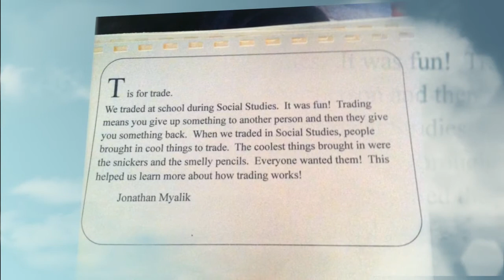Jonathan Myalik - We Will Miss You HD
Words to Jonathan:
"Jonathan; you always were and are our angel...you were always such a blessing to everyone around you, the sweetest little cousin anyone could ask for...your beautiful heart will be always be missed and never ever forgotten!! "If only I could see you, past every twinkling star, and send a suitcase filled with kisses up to heaven where you are.
If only I could play with you as I did not long ago. and give you one last big bear hug before you had to go."
Can't wait to see you in your new home up above, one day. love you so so much!
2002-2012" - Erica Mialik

Video by his cousin that loves and misses him dearly, Vadim Mialik